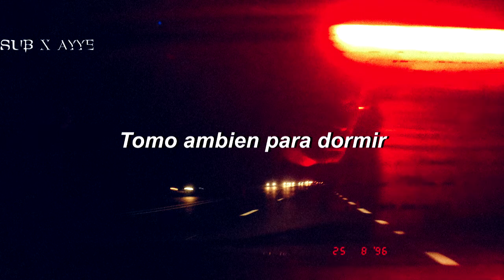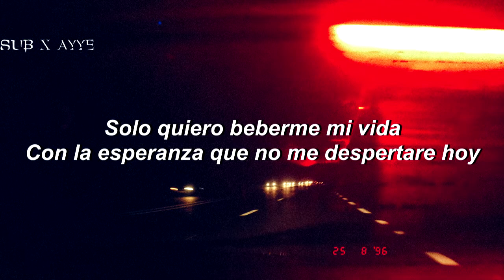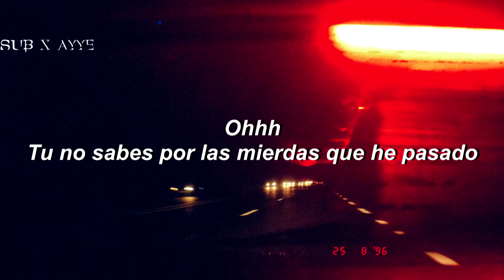yesterday - burden boy (sub. español)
-prod. br//oken

-explicaciones
-40: es una bebida que contiene 40 onzas de cervezas

-Ambien: es una droga que se receta a la gente que tiene problemas para dormir, cuando se consume por diversion genera alucinaciones, etc